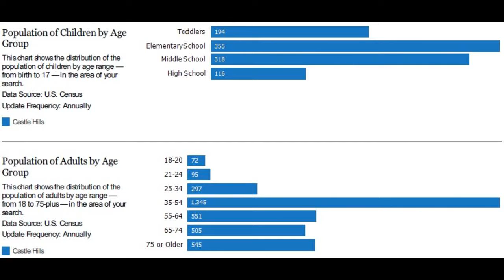#1 Top Realtor Sales Agent in Dellview Subdivision 78213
#1 Top Realtor Sales Agent in Dellview Subdivision 78213 - Call/Text Don at Top Buyer Top Listing Agent in DELLVIEW Subdivision San Antonio 78213 Number #1 Listing Agent Number #1 Buyer Agent in DELLVIEW Subdivision San Antonio 78213 - Real Estate Broker - Realtor - MBA - Artist with over 20 years of experience, personally handling over $120 million in real estate transactions from the first time home buyer to multi-million dollar residential and commercial properties in multiple markets.  Native San Antonian with knowledge of all parts of the city and the pulse of changes to come. San Antonio, Texas, Bexar County and surrounding counties: Comal, Kendall, Guadalupe, Medina, Bandera, Real, Uvalde, Gillespie and Hill Country.  Call/Text Don at , ASK ABOME UT DISCOUNT MOVE UP PROGRAM Hiring an experienced agent/broker and knowing how to qualify him or her, see article seems to be most logical thing to do to assist a person/family with home buying or selling which is usually the largest single personal investment transaction of most people. It is not the brokerage company but the individual agent that counts and the experience they bring with them.  Many buyers and sellers feel more comfortable or obligated to work with a friend or relative agent but financially successful people research who is the best to handle significant investments, not rely on who they know in their circle, Choose wisely!   Don Rochelle Realty Group at EXP Realty : Interested in Art - I am also an Artist using found objects of metal , wood, and stone making wood sculptures, functional art. , see YouTube channel Piddler Found Art